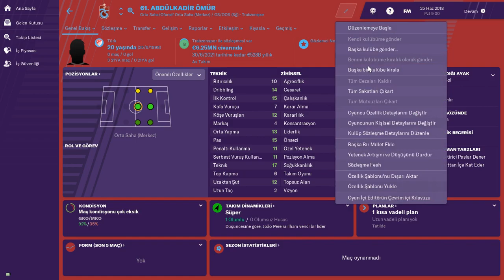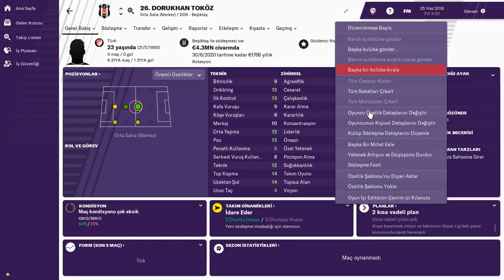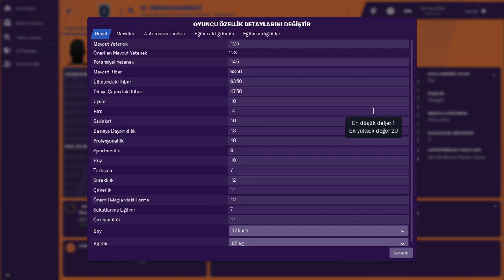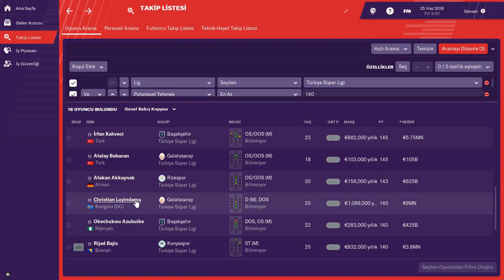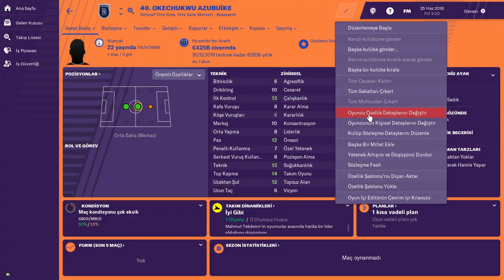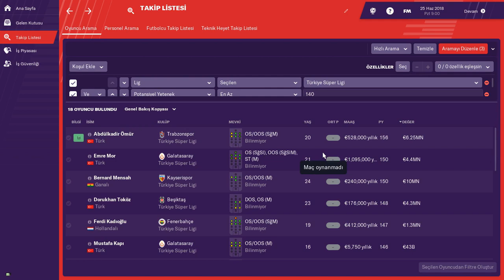Football Manager 2019 # Süper Ligin Yüksek Potansiyel Yeteneğine Sahip Oyuncuları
Güncel transferler ile oluşan kadrolarda 140 potansiyel yetenek rakamına ve üzerinde potansiyel yetenek rakamına sahip oyuncuların analizi